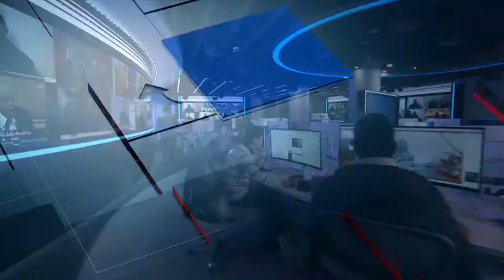🇶🇦 Al Jazeera Arabic - Nashratkom Intro (نشرتكم) (2021/12/26)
Presenter: Mohammed Hamdan